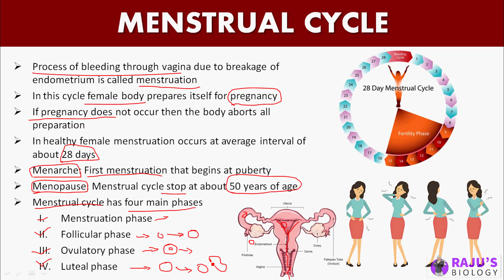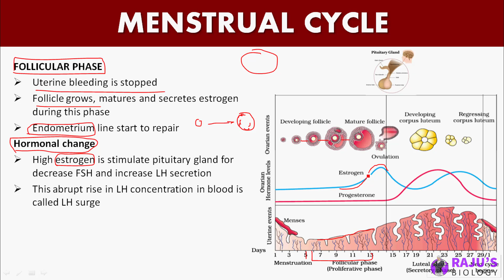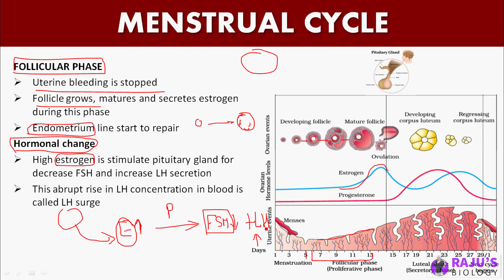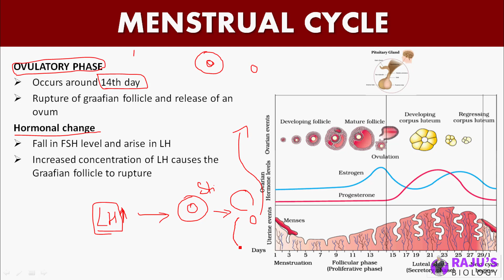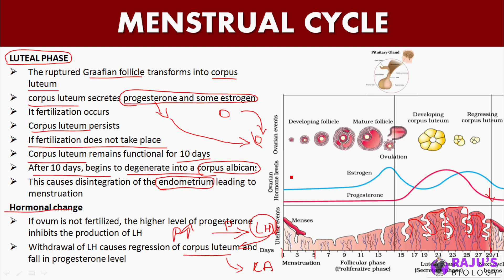Menstrual cycle in Tamil | Human Reproduction in Tamil (16)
Dear Students & Friends! In this Video series I'm going to teach you Human Reproduction in Tamil. Watch to Learn Menstrual cycle in Tamil.

Human Reproduction Free Study Materials & Full Course

ᴡʜᴇʀᴇ ᴇʟsᴇ ʏᴏᴜ ᴄᴀɴ ғɪɴᴅ ᴍᴇ